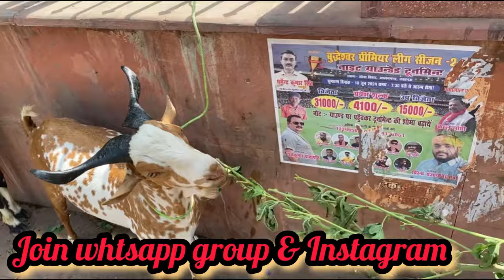Bakra eid update | 16 june 2024 | निम्बू पार्क बकरा मंडी | mandi rate | live sauda | Lucknow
Lucknow Bakra mandi mae ap sabka swagat h yaha aaiye or lee jaiye Apna mann pasand ka Bakra nimbu park Bakra Mandi sae.. iss mandi mae sabhi tarah ke bakre milte haii jaise Gujri ajmeri Alwar totapuri beetal or bhi sabhi Tarah ke bakre milte haii toh visit zrur kriye gaa nimbu park Bakra Mandi mae

Or kisi bhai or apne bakre ki sale ki video banwana ho toh diye gye number pe DM kre

Join whtsapp group